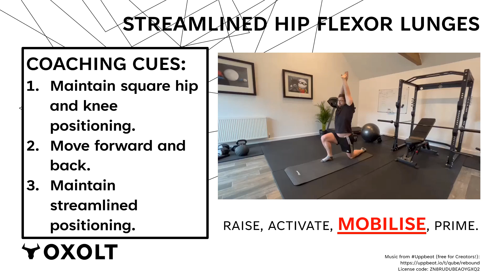OXOLT: Streamlined Lunges (Mobilise)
OXOLT, Performance Strength and Conditioning